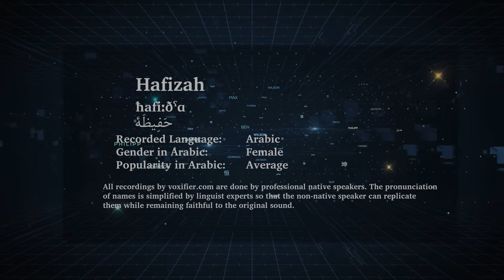How to Pronunce Hafizah (حفيظة) in Arabic - Voxifier.com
This is the Arabic pronunciation, gender, and phonetics recording of the name Hafizah (حفيظة). The same name may exist in other languages with different pronunciations.